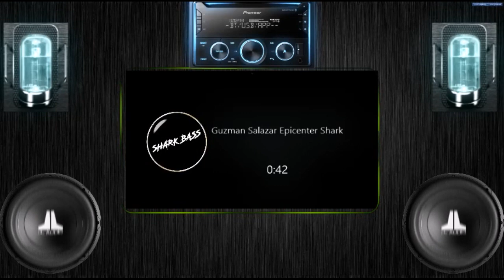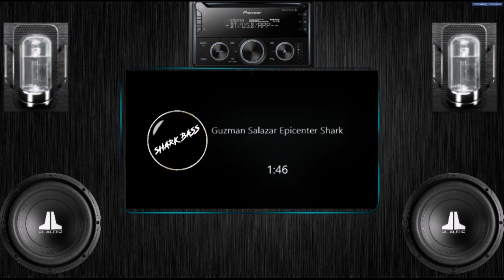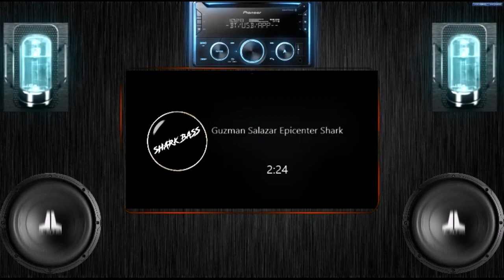Vegas 05 - Guzman Salazar Epicenter Shark